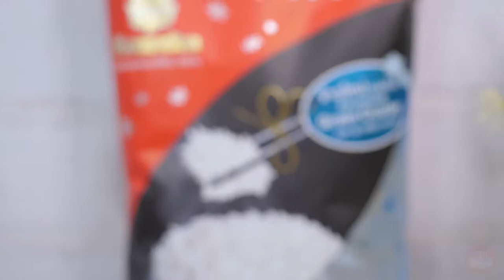ไข่นุ่มผัดไชโป๊วหวาน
ไข่นุ่มไชโป๊หวาน

ไชโป๊หวาน        2-3        ช้อนโต๊ะ
เห็ดหอมซอย        3-4        ดอก
น้ำสต๊อกไก่        75        มล.
ไข่ไก่                2        ฟอง
หอมเจียว
ต้นหอมซอย

1. หุงข้าวด้วยอัตราส่วน ข้าว 1 ส่วน น้ำ 3 ส่วน
2. ตั้งหม้อบนเตา ใช้ไฟกลาง ใส่น้ำมันและตามด้วยกระเทียม
3. ใส่ไชโป๊หวานและเห็ดหอม ผัดต่อจนเห็ดอมสุกดี
4. ปรุงรสด้วยซีอิ๊วขาวและน้ำตาลทราย จากนั้นใส่น้ำสต๊อกไก่ลงไป
5. ตอกไข่ใส่ชาม ตีพอให้ไข่แดงแตก จากนั้นเทใส่ลงในหม้อ
6. รอจนไข่เริ่มเซ็ตตัว จัดเสิร์ฟ พร้อมหอมเจียวและต้นหอมซอย